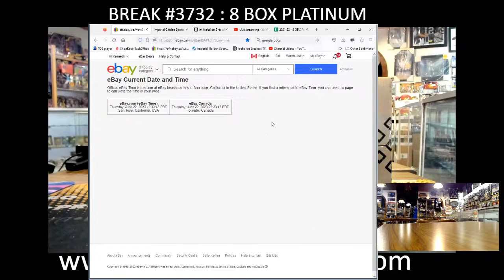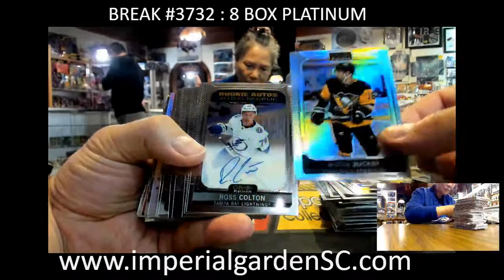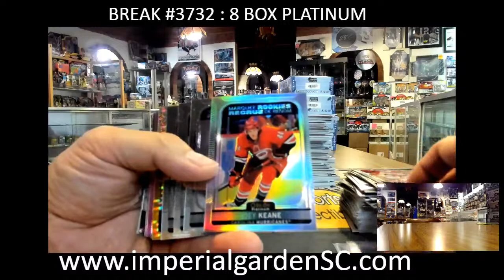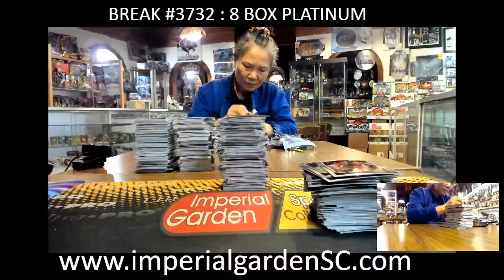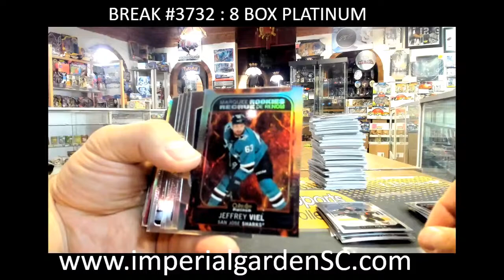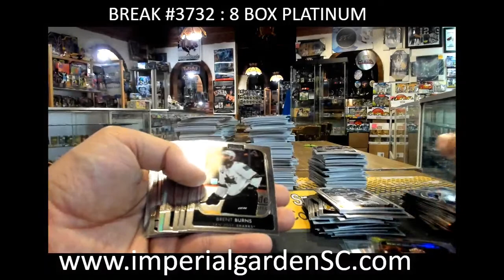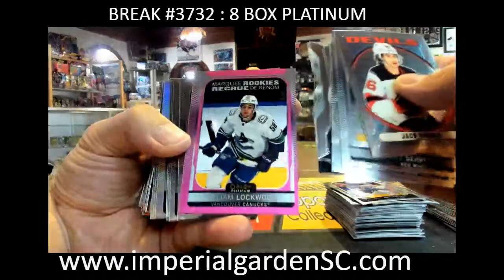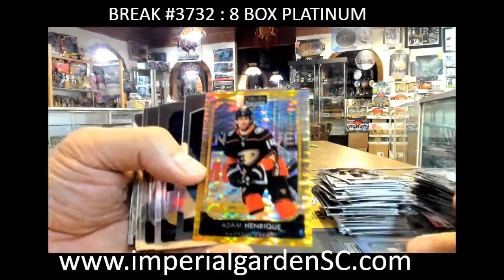BREAK #3732 : 8 BOX 2021-22 upperdeck OPC PLATINUM NHL HOCKEY BOX CASE BREAK